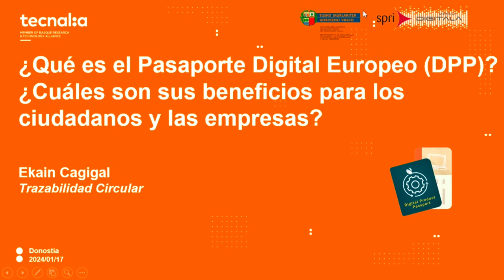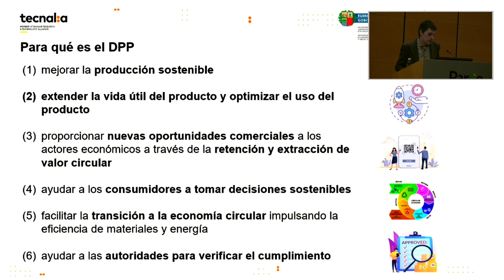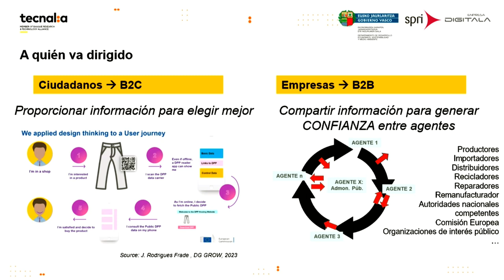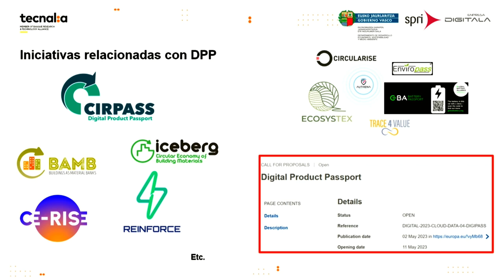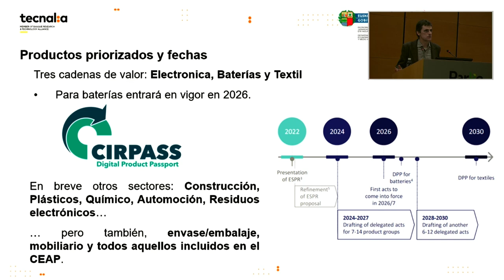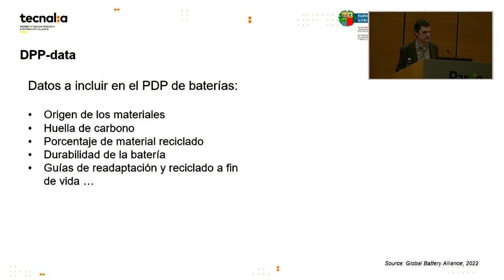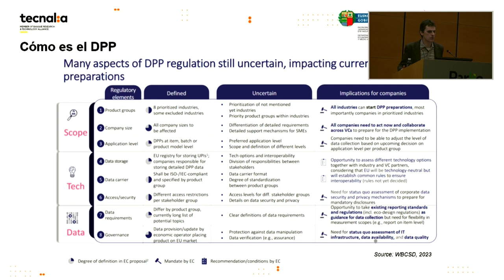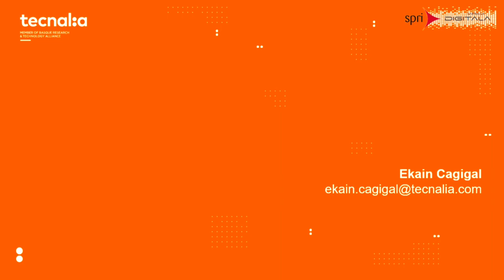PasaporteDigitaldeProductos: cómo abordar el cambio y su impacto en la sostenibilidad europea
🌐✨ ¡Nuestro compañero Ekain Cagigal en la Jornada PasaporteDigitaldeProductos: cómo abordar el cambio y su impacto en la SostenibilidadEuropea. Evento organizado por EnpresaDigitala SPRI en colaboración con TECNALIA.

🎙️ Ekain compartió con la audiencia sus conocimientos acerca de lo que es el Pasaporte Digital de Productos, cómo funciona y cuáles son sus beneficios tanto para ciudadanos como para empresas.

Además, exploró los desafíos técnicos a los que nos enfrentamos, incluyendo:

🔸 Aprovechar los sistemas existentes: automatizar flujos de información.
🔸 Implementar nuevos sistemas: generar información sensorial y elegir el portador de información que mejor se adapte a cada negocio.
🔸 Interconectar componentes.
🔸 Automatizar cálculos, por ejemplo, el cálculo de la huella de carbono.
🔸 Estrategias para compartir información de manera efectiva.